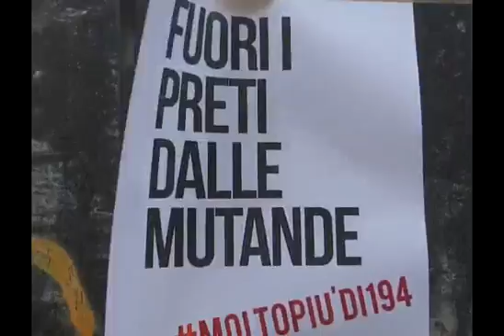2 PARTE GAY PRIDE 2016 BOLOGNA PRESENTAZIONE COMITATO